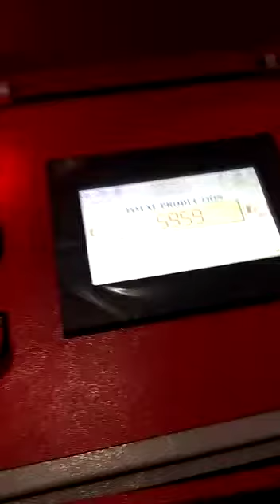EI Stamping High Speed Servo Feeder 50 mtr - 265 Stock per Minute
We are Also manufacturer
PNEUMATIC AIR FEEDER,
Industrial Pneumatic Feeders,
Medium Duty Pneumatic Feeders,
Heavy Duty Pneumatic Feeder,
STRAIGHTENERS,
MOTORISED STRAIGHTENER,
DECOILER CUM STRAIGHTENER CRADLE,
S LOOP TYPE STRAIGHTENER,
GO TYPE DECOILER CUM STRAIGHTENER,
GOS TYPE DECOILER CUM STRAIGHTENER,
2 IN 1 DECOILER CUM STRAIGHTENER,
3 IN 1 SERVO FEEDER CUM STRAIGHTENER CUM UNCOILER,
DECOILER,
Decoilers,
Motorised Double Side Decoiler,
Double side Non Motorized Decoiler,
Horizontal Decoiler,
Bevel Gear Type Motorised Decoiler,
Bevel Gear Type Non-Motorised Decoiler,
Hydraulic Decoiler,
Cone Type Decoiler,
NC SERVO ROLL FEEDER,
MECHANICAL GRIPPER FEEDER,
HIGH SPEED GEAR CHANGE FEEDERS,
MECHANICAL SHEARING MACHINE,
Mechanical Over Crank Shearing Machine,
Mechanical Under Crank Shearing Machine,
ZIG ZAG NC SERVO ROLL FEEDER,
MTC-SERIES WITH COIL LOADING CAR,
COIL HANDLING HYDRAULICS LIFTER MACHINE,
CUT TO LENGTH LINE,
COIL CRADLE,
HIGH SPEED NC SERVO FEEDER NEW TECHNOLOGY,
COIL RECOILER And DECOILER,
SCISSOR LIFTER,
SLITTING LINE MACHINE,

Mr. Ram Singh (Director)

Shubhampress Automation Private Limited
B-92, Sector-10,